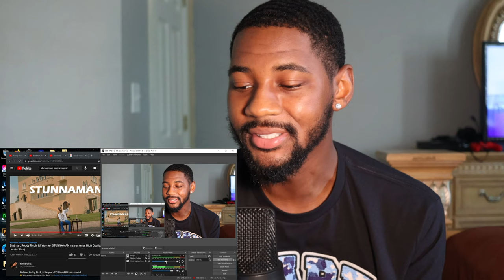RDCWorld1: How Lebron was in the Locker Room after losing to the suns in the first round! REACTION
Reacting to RDCWorld1 new skit ‘How LeBron was in the locker room during halftime and after losing to the suns in the first round of the playoffs’ 😂